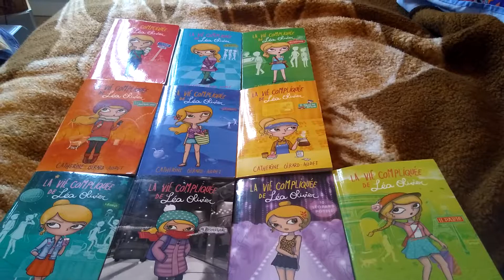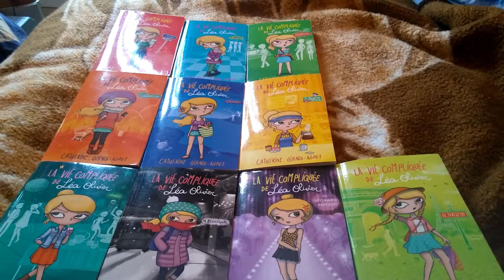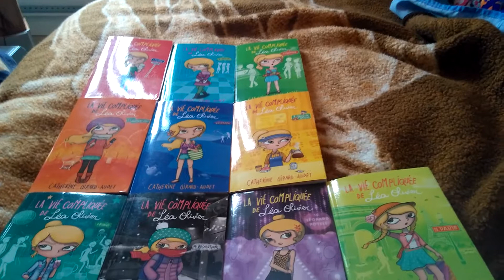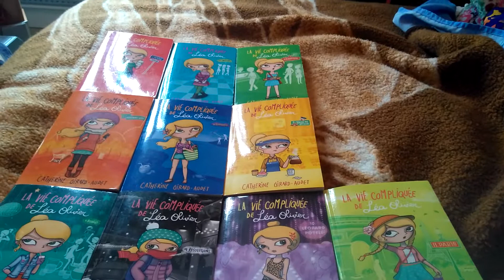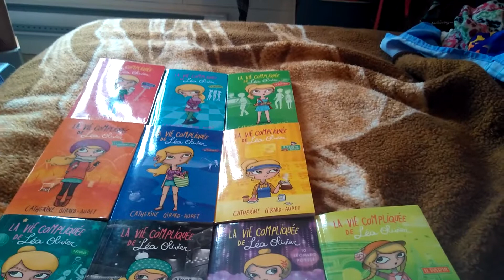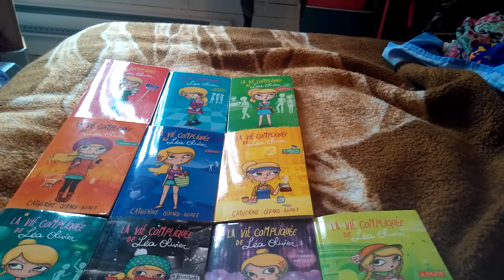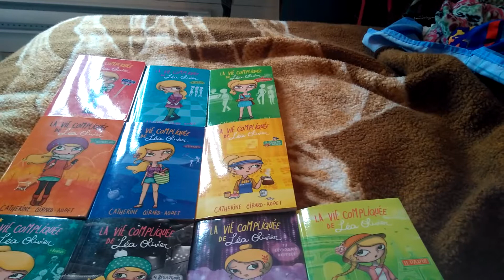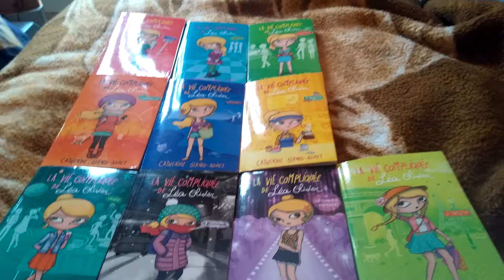Chapitre 6 #3 Le début du mois d'août!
La fin du chapitre 6.